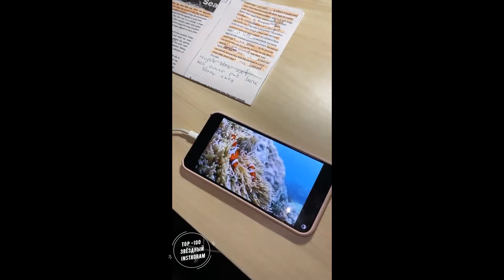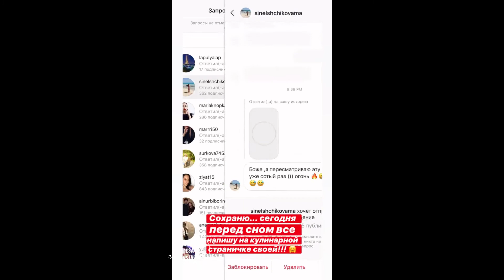Позднякова Юлия @yuliya 757 official • Instagram Stories 16 10 2019